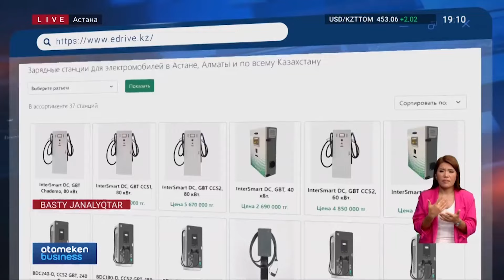Әр қуаттау станциясына 25 электрокөліктен келеді. Қуат көзі тапшы Қазақстан бұған дайын ба?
Елімізде электрокөліктермен қоса оларды қуаттау станцияларының саны да өсіп келеді. Сарапшылар 2030 жылға қарай 1 қуаттау станциясына 25 көліктен келеді деген болжам жасады. Бірақ электр энергиясы тапшы Қазақстан бұған дайын ба? Сымбат Серікқызы анықтады